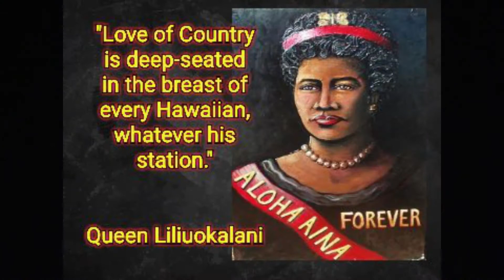How to be Sovereign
A sovereign is kidnaped. He applies his legal remedy and is released. You too can learn to walk in truth and honor, without fear, to challenge anyone  infringing on your unalienable rights.